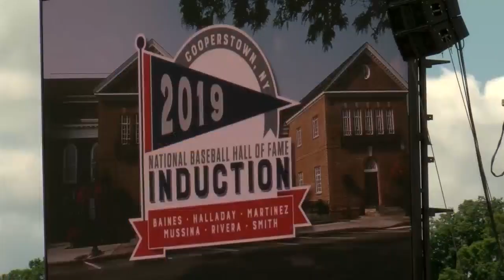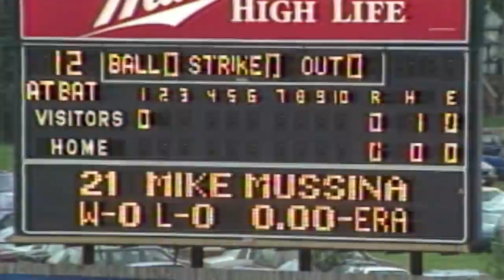Mike Mussina Inducted into Hall of Fame